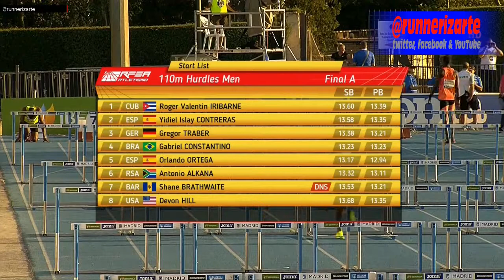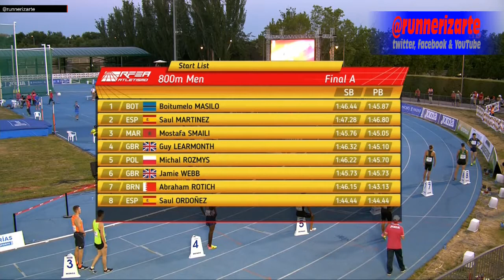Meeting Internacional Moratalaz 2018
Aquí os dejo una nueva entrega de nuestro deporte, del deporte REY.

Se celebro el 22 de junio del 2018. Era un escenario propicio para conseguir buenas marcas. y SE CONSIGUIERON.

Donde nuestros representantes hicieron un buen trabajo y lucharon hasta el último momento por mantenerse en las mejores posiciones.

Y no olviden compartirlo con sus amigos.

Un saludo y gracias por todo.